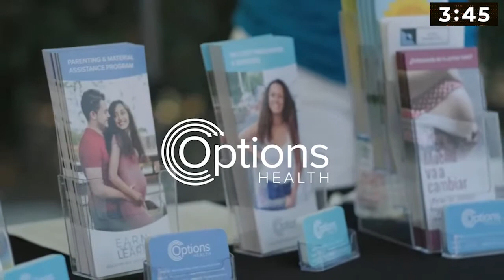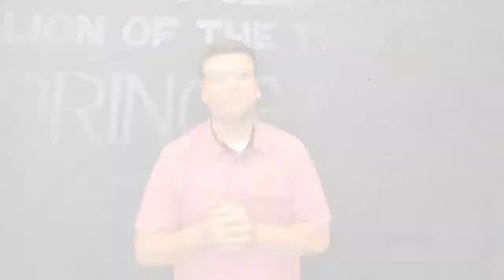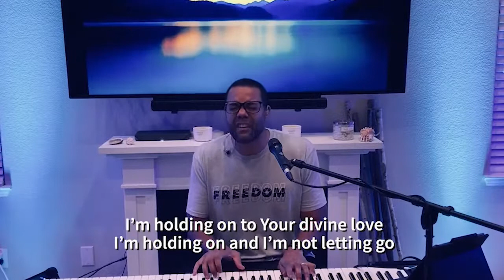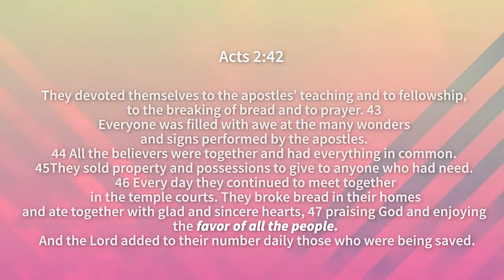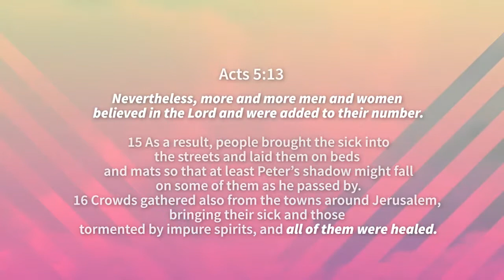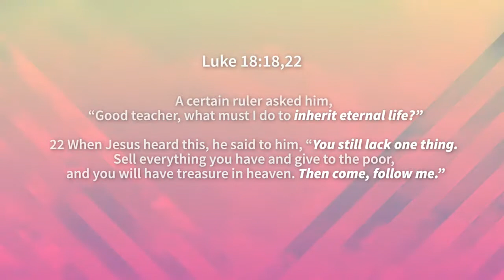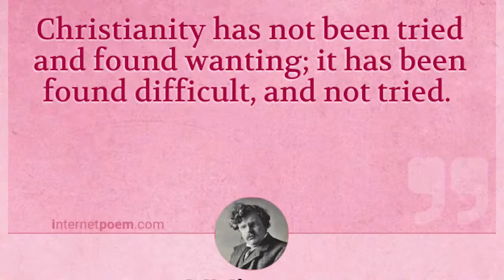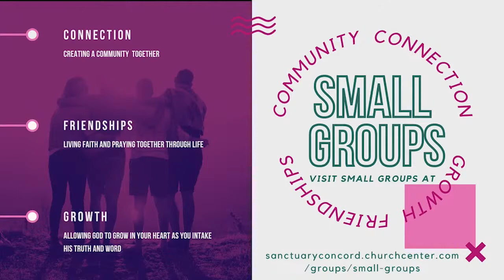A Moment Becomes A Movement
Thank you for joining us today! We are so happy to have you here with us. We will have a message from pastor Jim Shields titled "A Moment Becomes A Movement."

We have a service just for your kids!

If you need prayer today, text “TSHELP”
If you made a decision today, text “TSAMEN”

Text the amount to 84321
Mail your gift to our office

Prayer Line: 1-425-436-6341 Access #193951